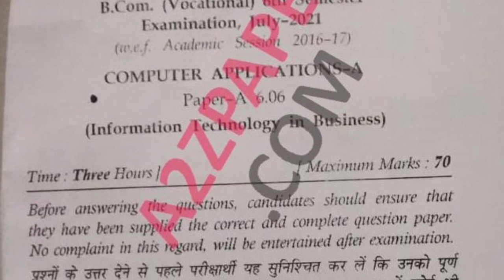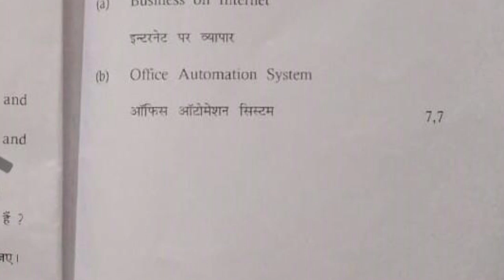Mdu BCom 6th Sem Informational Technology Question Paper 2021